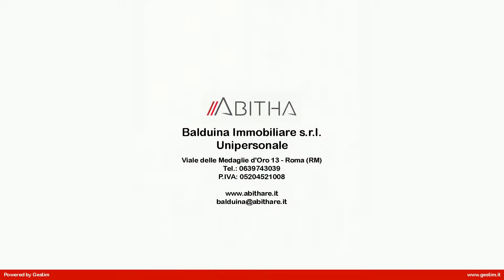Casa in affitto Roma Piazza Bologna 4 piano tre locali con servizi e balcone semiarredata 4+2.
Delizioso appartamento in perfetto stato di conservazione, posto al 4° piano di una palazzina ad angolo tra via Arezzo e Via Padova.
Si compone di ampio ingresso con appendiabito, salone con balconcino e tre finestre, attualmente diviso da un tramezzo dotato di ampia porta scrigno che ne consente l'utilizzo per una zona studio separata dal salotto od anche per una seconda camera da letto; ampia camera da letto padronale, cucina completamente arredata e bagno con vasca e grande rispostiglio.

L'appartamento è dotato di aria condizionata caldo/freddo, allarme ed infissi in alluminio; i pavimenti sono in parquet. Il riscaldamento è centralizzato con contabilizzatori. Si cede in locazione con contratti 4+2 a canone concordato.
APE G/175

Per visionare questa Casa in affitto Roma Piazza Bologna 4°piano tre locali con servizi e balcone semiarredata 4+2, o per richiedere maggiori informazioni non esitate a contattarci, il nostro ufficio è a vostra disposizione con orario continuato, dalle 9.00 alle 19.00.